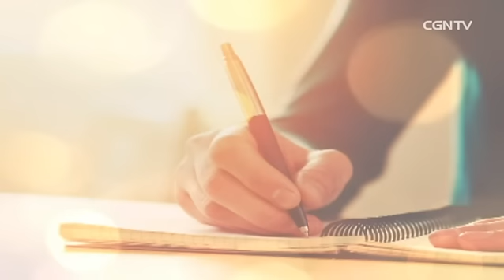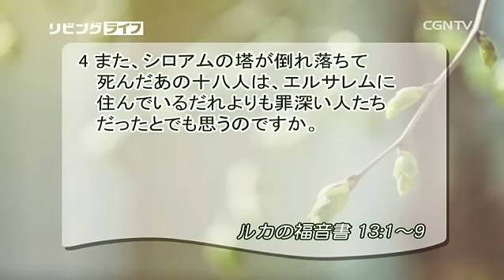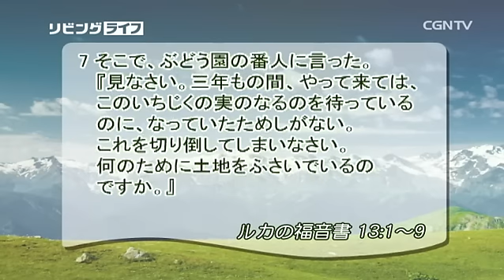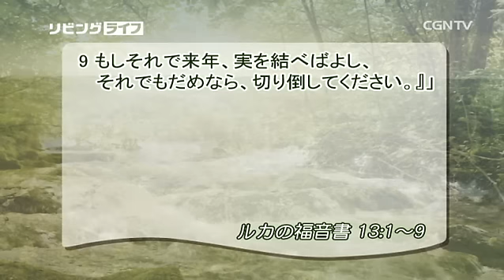[リビングライフ] 03.06.2017 きょうは悔い改めの 最後のチャンスです (ルカの福音書 13:1〜9 )